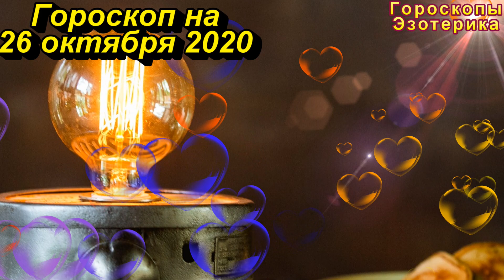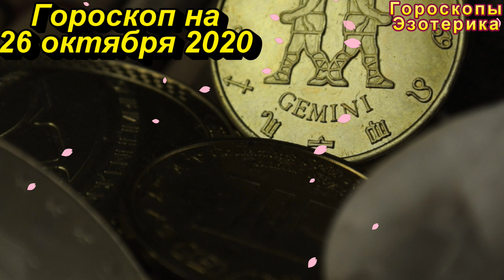Гороскоп на завтра 26 октября 2020 для всех знаков зодиака. Гороскоп на сегодня 26 октября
Гороскоп на завтра 26 октября 2020 для всех знаков зодиака. Гороскоп на сегодня 26 октября 2020 | Астрора
Содержание
00:00 | Гороскоп на 26 октября 2020 для всех знаков зодиака
00:16 | Лунный календарь на 26 октября 2020 года
01:08 | Общий гороскоп на 26 октября 2020 года
02:27 | Овен
03:14 | Телец
04:01 | Близнецы
04:52 | Рак
05:32 | Лев
06:14 | Дева
07:00 | Весы
07:41 | Скорпион
08:29 | Стрелец
09:16 | Козерог
09:58 | Водолей
10:42 | Рыбы